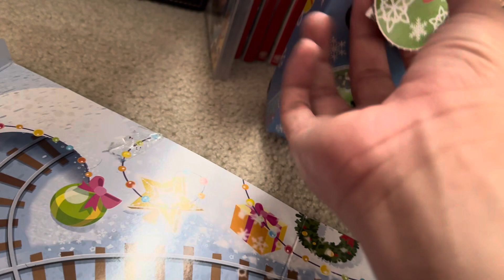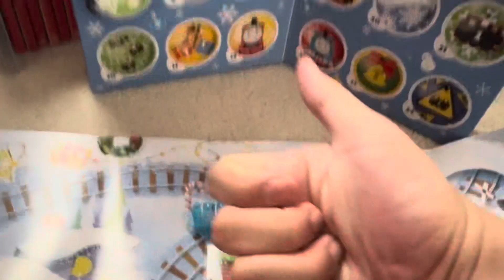Advent calendar series day, seven ￼